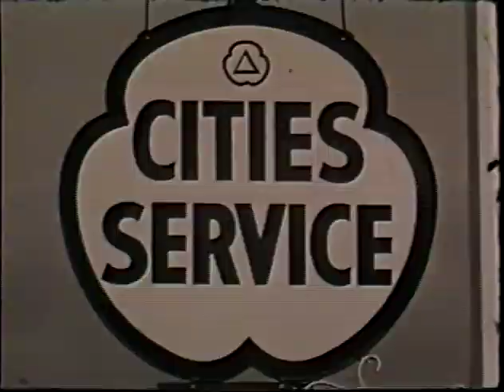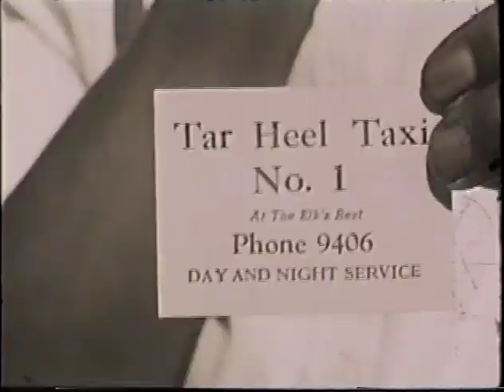H. Lee Waters, Chapel Hill, NC, ca. 1938 [VT.41/DVD.57]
From the collections of the State Archives of North Carolina. This silent, black-and-white film contains footage shot by H. Lee Waters of African American sections of Chapel Hill, North Carolina, and vicinity ca. 1938. 13 minutes.  Copy of VT.41 made August 2009 by Alan Westmoreland, State Archives Photo Lab.

H. Lee Waters (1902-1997) operated a photography studio on Main Street in Lexington, North Carolina, for more than 60 years. For most of that time, his work covered the standard range of commercial still photography-weddings, portraits, school groups-but during the lean years of the late Depression Waters hit the road with a 16mm camera and projector and created "Movies of Local People" eventually accumulating a body of work depicting at least 118 communities primarily in North Carolina but also including nineteen places in South Carolina, nine in Virginia, and one in Tennessee. Waters' films reveal the comings and goings of everyday life on the streets of the towns he filmed-men, women, and children going in and out of stores, walking down the sidewalks, often smiling and waving at the camera but sometimes unaware of its presence. Often parades, festivities, and school children were featured. Waters developed a fluid and expressive style, and the films feature an often vivacious depiction of community life along with beautiful portraits and experimental special effects. His movies would be screened with feature films in the local theater for a modest fee, and they served as a marketing tool for the theater by enticing more people to come to the movies. These short silent films were a commercial and artistic success, and in the mill towns and the small cities of the Textile Belt, thousands of people saw themselves and their communities on the big screen. These films record ordinary and extraordinary people, businesses, and events at a pivotal time in small town southern America, and they often show individuals and places that would not have been documented on film in any other circumstance. Waters' films provide the only extant visual documentation of commercial enterprises and events in many instances.

The Waters family maintains the copyright to the films made by H. Lee Waters (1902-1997).  As public access has improved, we are pleased with the interest being shown in this unique collection and feel that the community building activities and educational purposes for which they are being used would be greatly appreciated by Mr. Waters.

The family takes seriously its obligation to protect the integrity of this large body of work and it is our wish that the original intended uses be respected.  The films digitized by The State Archives of North Carolina should be exhibited or displayed in the form of videos and not screen captured as still photographs.  The still image collection by H. Lee Waters is housed at the Davidson County Historical Museum (DCHM).   The family’s agreement with DCHM states that there will be no duplicate collection of still photographs.  We encourage groups wishing to identify individuals in the films to utilize other ways of viewing this material.  We ask that people who have received permission to use the films refrain from sharing this material with third parties.

Any commercial requests should be directed to the State Archives of North Carolina, Office of Registrar for review.  The family (Tom Waters and Mary Waters Spaulding) asks the State Archives of North Carolina to notify us of any commercial requests.  Such requests would then need to be negotiated with the family.